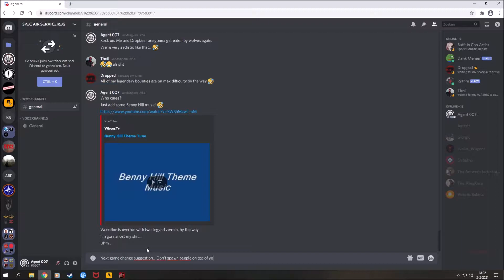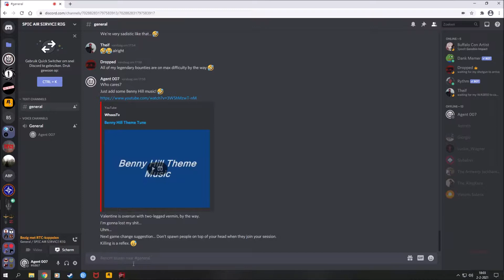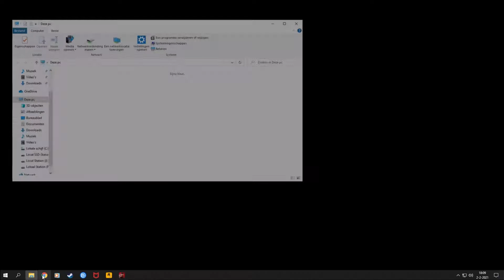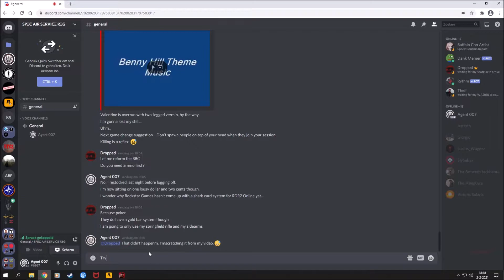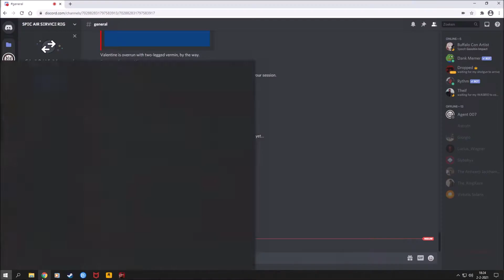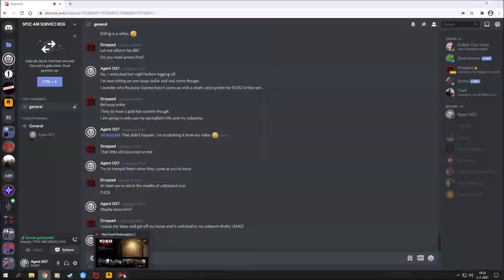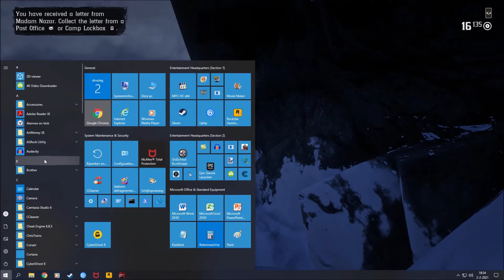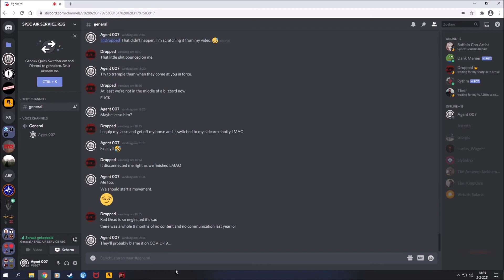RDR2: Goofing around with the gang on 02-02-2021 (Part 1)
Just some goofing around with friends on RDR2 Online.

=x=x=x=x=x=x=x=x=x=x=x=x=x=x=x=x=x=x=